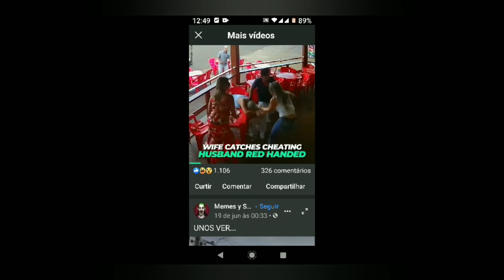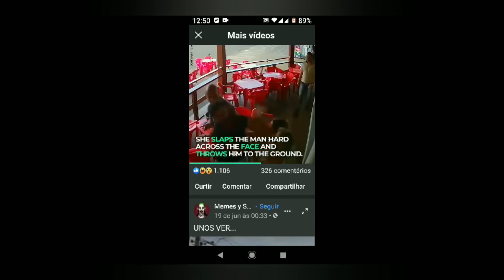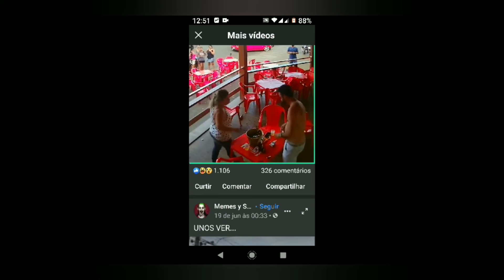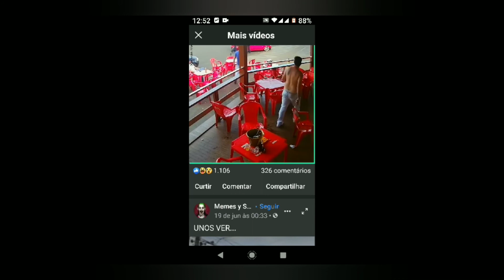COMO APANHAR DA MULHER. EU NUNCA AGREDI MULHER ALGUMA VOCÊ JÁ?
Não se deve agredir ninguém, com palavras, gestos ou agressão física.